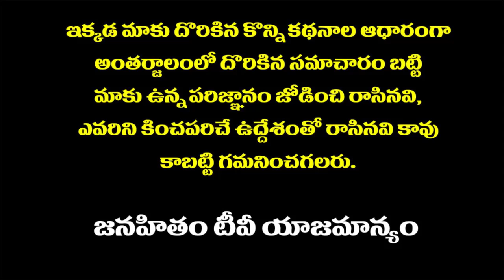Actor Ram pothineni political entry may be real | Ram comments on voting and elections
Actor Ram political entry may be real | Ram comments on voting and elections